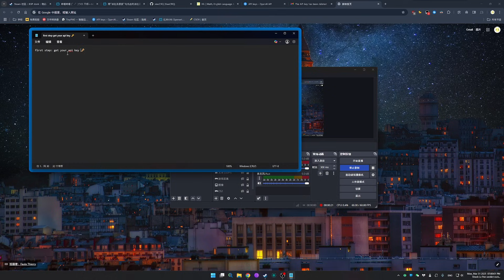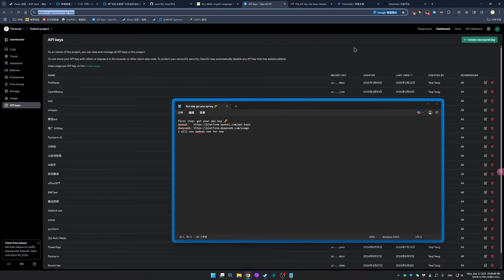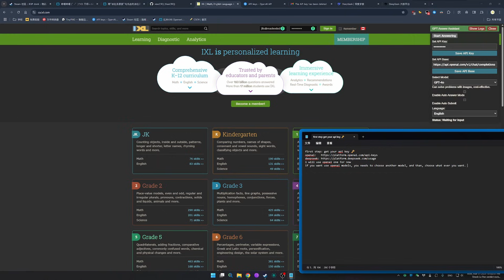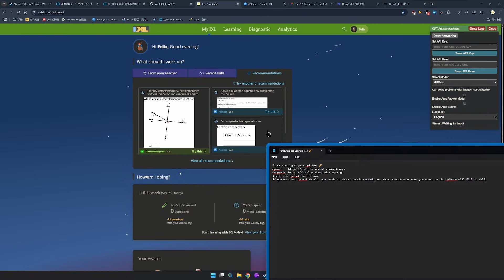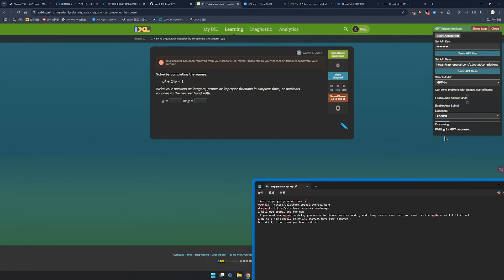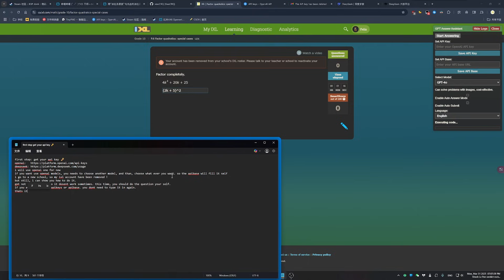IXL Auto Answer (OpenAI API Required) 7.5 tutorial